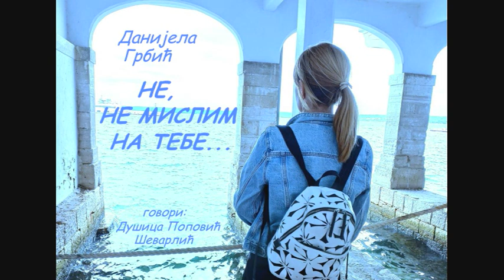Danijela Grbić NE, NE MISLIM NA TEBE